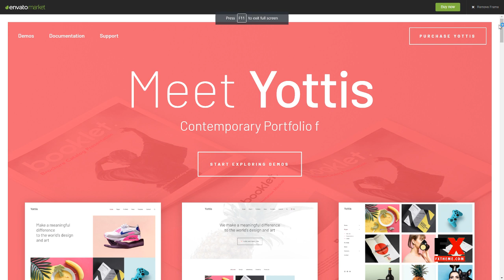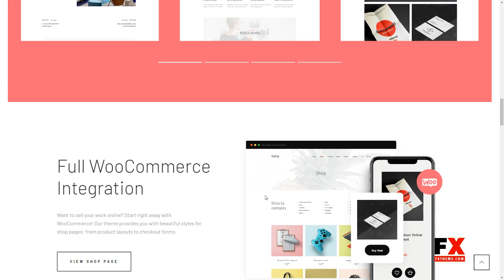Yottis Personal Creative Portfolio WordPress Theme Store Davie Brand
Columns 4+

 Layout Responsive

 Tags agency, business, creative, design, digital, fashion, gallery, magazine, personal, photography, portfolio, shop, store, studio, woocommerce